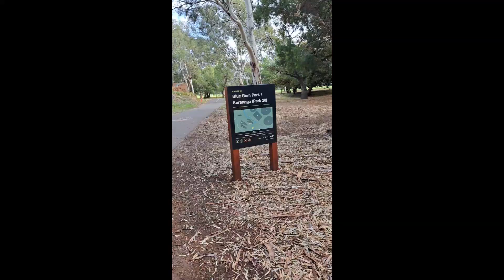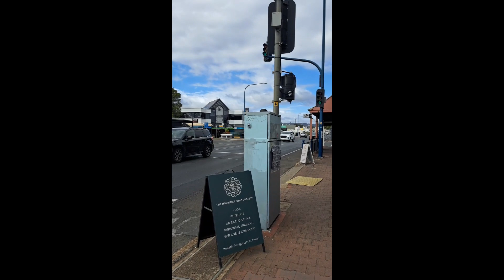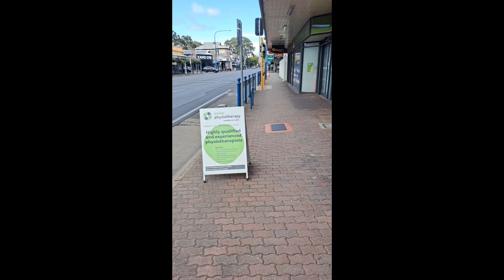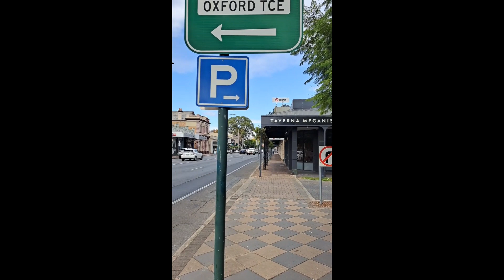Walk in Adelaide: 29th April 2024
मेरी एडिलेड, ऑस्ट्रेलिया यात्रा के कुछ नज़ारे मेरे मोबाइल के जरिए।

Some views from my trip to Adelaide, Australia via my mobile.